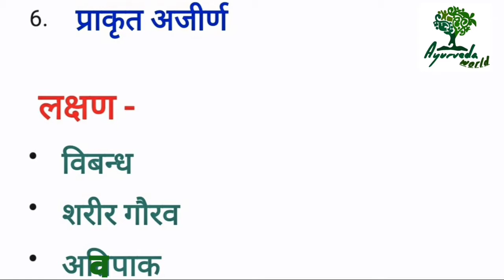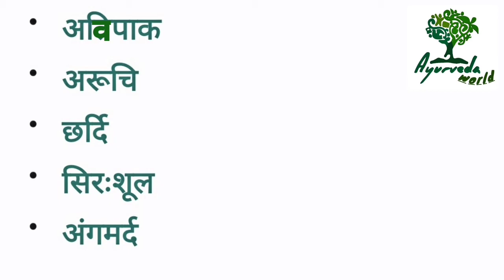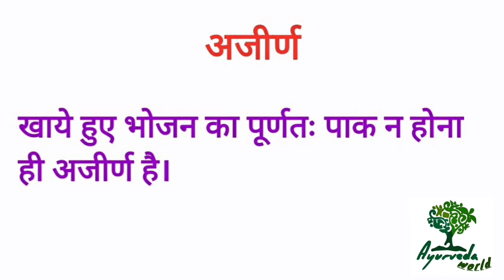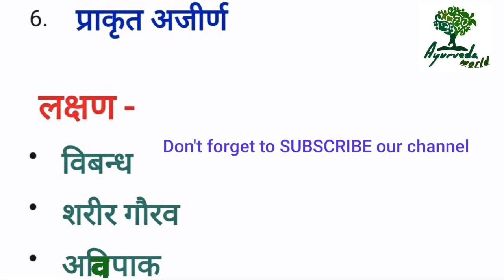Ajeern ( अजीर्ण ) !! Poor digestion !! Treatment !! In Ayurveda !!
Basics points covered
Easily learn Ayurveda with us